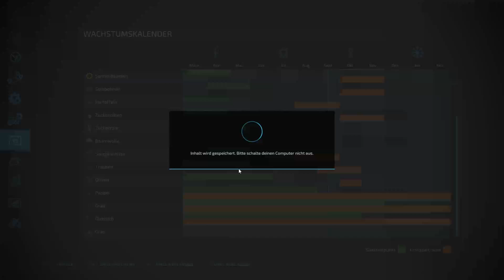LS22 Fichtal #83 | Strohballen Pressen mit dem JD 7810 | FARMING SIMULATOR 22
Viel spaß bei der 83 Folge vom LS 22 auf der Fichtal Map ich hoffe euch hat das Video gefallen Lasst doch gern ein like und ein kostenloses Abo da darüber würde ich mich sehr freuen.

Wenn ihr mitspielen wollt joint gern meinem Discord da könnt ihr ganz einfach eure Fragen dazu stellen